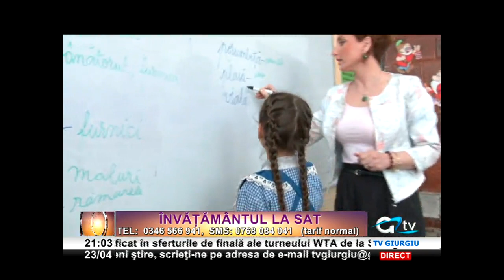23 APRILIE E TIMPUL SA VORBIM